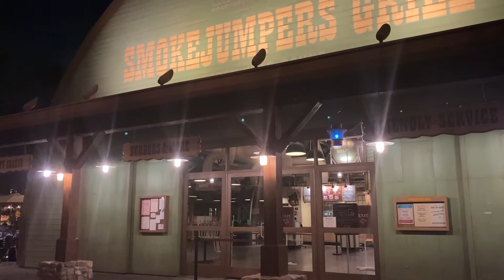Oogie Boogie Bash 2021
It's Halloween season and Oogie Boogie is throwing his famous Bash at California Adventure! We try some Halloween treats, watch Oogie's Frightfully Fun Parade and stroll through the incredible Villain's Grove.